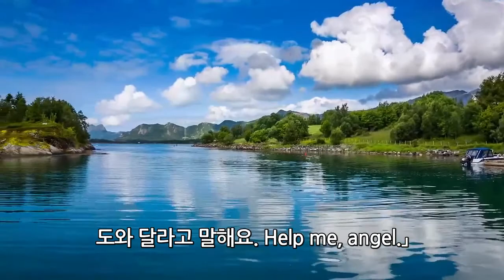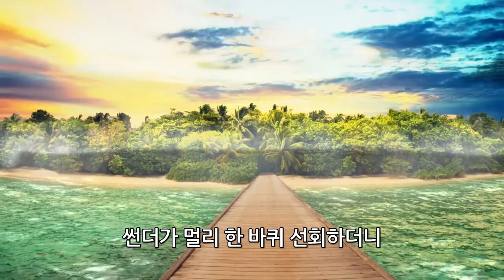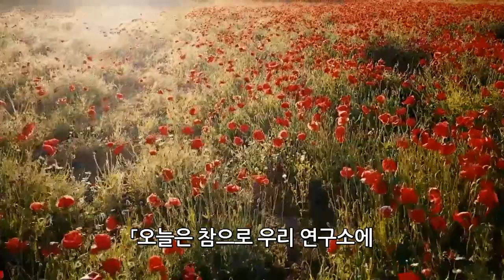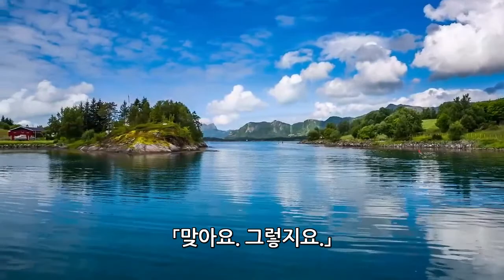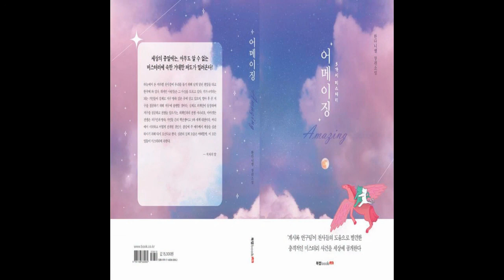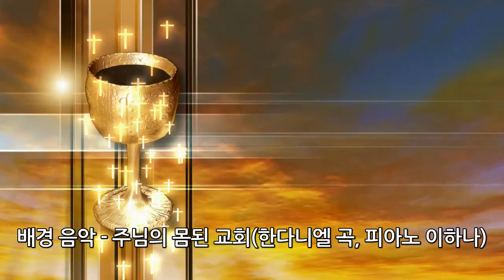미스터리 장편소설 어메이징 (9)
[SMG TV]한다니엘 저, "황충이 인 받지 않은 사람을 헤치다 (1)"

0:00 인트로
0:10 타이틀
0:35 어메이징 9화 소개
1:41 어메이징 9화 "황충이 인 받지 않은 사람을 헤치다 (1)"
17:51 어메이징 10화 예고
18:35 어메이징 광고
18:44 어메이징 9화 마무리
19:25 아웃트로

동영상이 아닌 글로 읽으시고 싶으신 분들은 다음을 참고해주세요

 내용 요약: 1. 하이든 박사와 연구원들은 썬더 개발을 완료했다.

                    2. 인받지 않은 사람과 인 받은 사람 구분도 천사의 도움으로 성공했다.

                    3. 썬더를 전세계에 공개하기로 하고 시범비행을 추진하기로 했다.

"이 영상은 인공지능 영상제작프로그램, 온에어스튜디오 OnAir Studio를 통해 제작되었습니다"